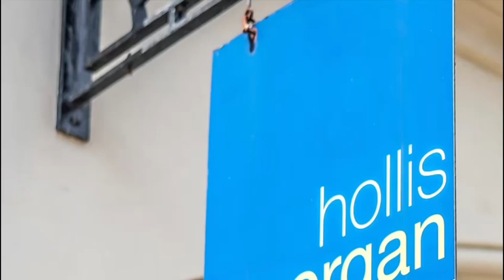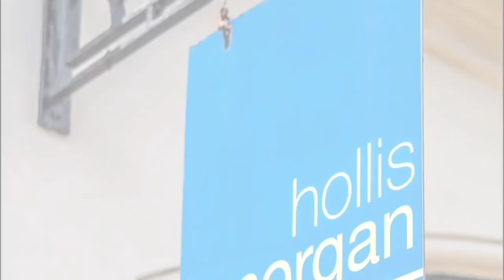Garage @ Cobblestone Mews, Clifton, Bristol BS8 3DQ